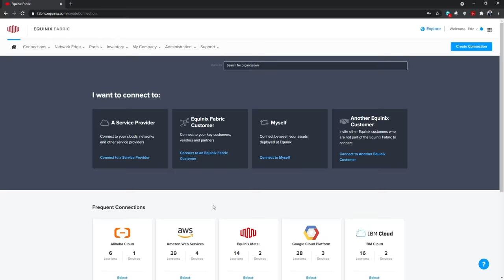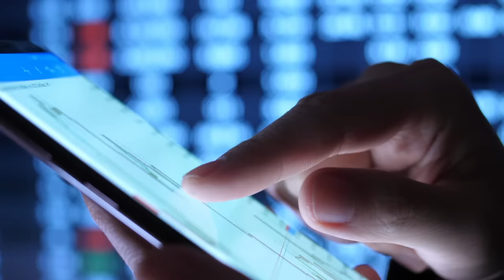Modernize Your IT Architecture For Agile Business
Learn how to modernize your IT Architecture for agile business using a digital hybrid infrastructure foundation. As organizations look to gain a digital advantage by transforming IT infrastructure, they may be struggling with infrastructure that is aging, complex and fragmented. They may also be managing workflows through disparate systems spanning public and private environments. Most enterprises looking to support their future business applications will need to deploy a hybrid digital infrastructure with the majority of new applications being deployed to the cloud, and legacy applications being cloud-enabled.